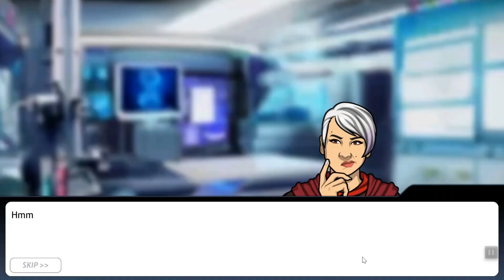Criminal Case :Travel in Time Case 2 - Stranded in Gaul | Chapter 3